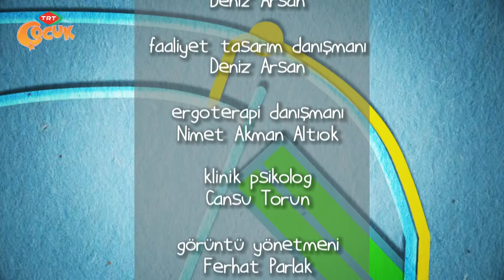Sürpriz Kutusu - Sıcak Hava Balonu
Balonlar çocukların oyunlarında ve doğum günlerinde sıklıkla kullandıkları malzemelerdendir. Balonların adet sayının çok olması ve çeşitli renklerden oluşması, görsel anlamda tatmin edici olabilmektedir.

Bir balonun hareketini izlemek özellikle göz kaslarımızı geliştirdiği gibi görsel takip etme yeteneğini (visual traking becerisi) de geliştirmektedir.

Çocukların görsel takip becerilerinin gelişmiş olması ve bunu da yaşlarına uygun bir hızda yapabiliyor olmaları özellikle ilerleyen zamanlardaki okuma hızlarında önem kazanmaktadır.

Görsel izleme becerisinde zorlanma yaşayan bir çocuk, özellikle okuma, yazma, top oyunlarında ve farklı spor dallarında zorlanma yaşamaktadır.

Dolayısıyla çocuğunuzun hareket eden balonları izlemesi ve balona doğru uzanması önemlidir.
İyi eğlenceler...

Bu aktivite esnasında – Gelişim alanları;

*Daire çizmek – dinamik (kalem) tutuşunu geliştirir.

*Kartonu kesmek - kesme becerisini geliştirir.

*Sulu boya ile boyamak – parmak manipülatif becerisini (parmakların birbirinden bağımsız hareketi) geliştirir.

*Boyanın kurumasını beklemek – bekleme becerisini geliştirir.

*Tutkal kullanmak – dokunsal ayırt edici sistemi geliştirir.

*İp ile farklı şekiller yapmak – iki elin arasındaki koordinasyonu geliştirir.

*Delik açmak – el göz koordinasyonunu geliştirir.

*Dikkat, Algılama, Hafıza, Bilgiyi geri çağırabilme, Sıralama, Organizasyon, Uygulamaya geçebilmek, Zaman yönetimi (Time management), Problem çözme, Hayal etme (canlandırma) ve Üretkenlik gibi önemli bilişsel becerileri de ayrıca teşvik eder.